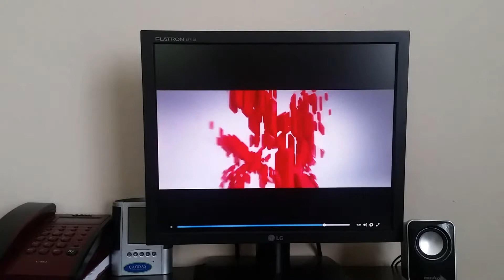Ziraat Katılım - Kazanç Nedir?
Bizce kazanç, paylaştıkça kazanılan gönüllerdir. Bu ülkenin, 8 saniyede bile gönülleri kazanabilen insanlarına bizi Türkiye’nin hızla büyüyen katılım bankası yaptıkları için teşekkür ederiz.